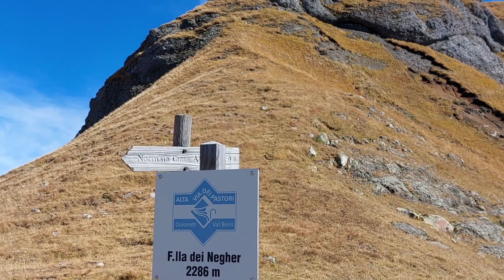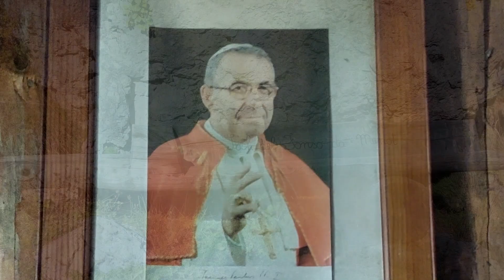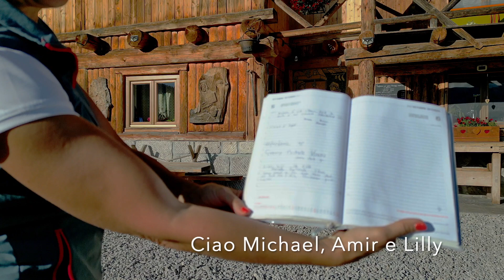Monte Alto d'Auta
5 ottobre 2022. Escursione alla cima del Monte Alto d'Auta, partenza dal rifugio Lagazzon, seguendo il sentiero 687 si arriverà alla baita Col Mont (ricovero non custodito con possibilità di dormire e fare fuoco), qui la vista si apre sulle Valli del Biois e Val Cordevole e si gode uno spettacolare panorama: davanti la grandiosa parete del Civetta, dal Mulaz e dalle belle cime del Focobon. Alle spalle invece incombono le spettacolari pareti delle Cime dell'Auta.
Si continua a salire faticosamente arrivando alla Forzela dei Negher, dove si potrà ammirare lo splendido Lago dei Negher, meravigliosamente incastonato tra il Monte Alto di Auta, la Crepa Rossa e la Cima Orientale d’Auta. Si vede vicina la nostra meta.
Noi proseguiamo verso la normale a Cima d’Auta Orientale superando anche un breve tratto attrezzato e poi un tratto ripido fino ad una deviazione segnata anche da un ometto. Continuiamo a seguire alcuni ometti, superando una zona con sassi fino ad un’insellatura. Da qui si prosegue fra traccia di sentiero o a vista verso l'erbosa cima. E' possibile la presenza di una colonia di stambecchi, noi ne abbiamo visti una decina in lontananza. Sulla cima c’è un piccolo ometto e più sotto si vede l’anticima con la croce.
Torniamo indietro e al bivio prenderemo il 696, scendendo lungo il sentiero attrezzato Attilio Bortoli, alla  base della parete strapiombante Cima d'Auta Orientale. Arriveremo, dopo lunga discesa, prima al baito Giovanni Paolo I e dopo al rifugio Baito dei Cacciatori e al bivio dove seguendo il 689 torneremo al punto di partenza.